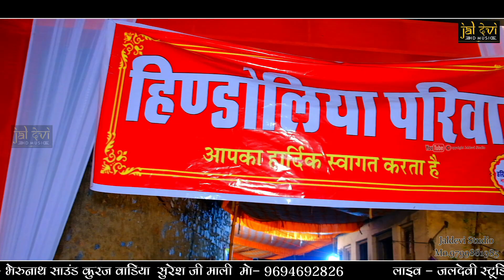सांवली सुरत पे मोहन दिल आगया // Sanwali Suarat Pe Mohan dil Dewana Ho Gaya // Sindesar Live